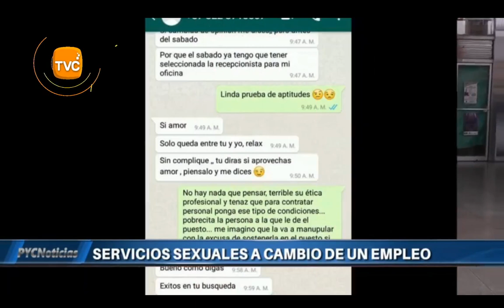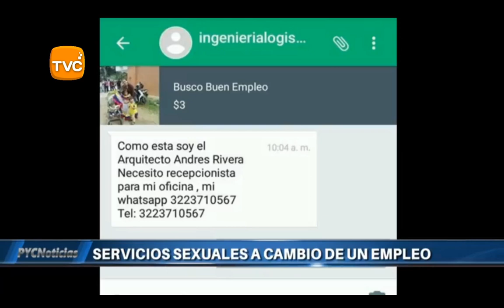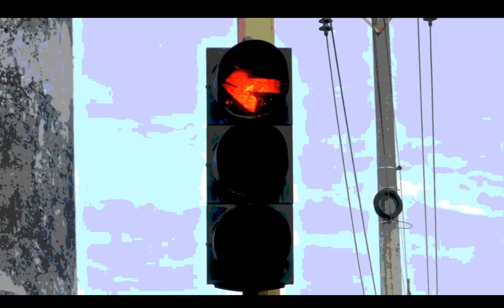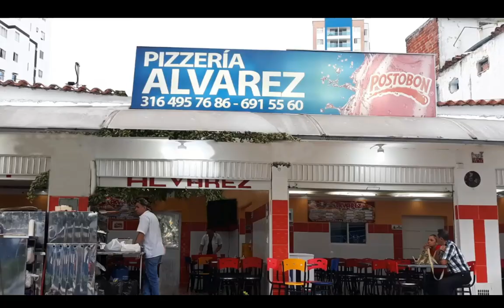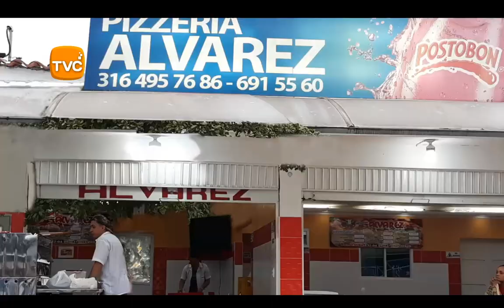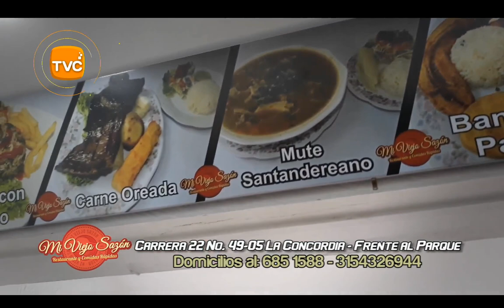IMPACTO Programa del Defensor de los Motocilsitas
01- BUCARAMANGA- Herido Comerciante de Celulares al bajarse del vehículo en el Barrio Mutis. 2 ATRACADORES en BWS Blanca y con arma de fuego Le raparon el Bolso con 5 millones. Parrillero le disparó sin que la victima Opusiera resistencia

02- MAGDALENA MEDIO- COLOMBIA- Capturados 6 Delincuentes de la Banda Delincuencial LA SIERRA- Expendían estupefacientes a domicilio en el corregimiento de Puerto Serviez -Puerto Boyacá, Puerto Nare y el corregimiento la Sierra. todos con nexos al tráfico de estupefacientes en Barrancabermeja.

03- CARTAGENA- 60 Kilos de Cocaína, encontró la Policía dentro de camión que Aparentemente transportaba chatarra

04- IBAGUE- Te doy el empleo pero si te acuestas conmigo, le respondió supuesto Arquitecto a Joven Que Busca Trabajo

05- CUCUTA- policía capturó Venezolanos en la calle 12 con avenida 5, luego haber cometido un robo.

06- PIEDECUESTA- los CAMILOS- son 3 DELINCUENTES del barrio CAMINOS DEL MOLINO, se observa entran a robar a la tienda y como el vigilante impidió días atrás, otro ROBO, Volvieron para herirlo de gravedad.

07- BOGOTA- Así fue el atraco de 3 delincuentes a un Tendero, al que hirieron en la Mano en el Barrio ALMIRANTE PADILLA de USME

08- BUCARAMANGA- 10 Delincuentes Capturó la Policía en el momento en que cometían los Delitos- GIRON- capturado Atracando Pasajeros Bus urbano- PIEDECUESTA- ATRACADORES- falsos Funcionarios ESSA DIAMANTE- capturado con Moto Pulsar Robada en el Norte B ALFONSO LOPEZ- Capturado con pistola Ilegal

09- CALI- Este Atracador en Moto disparó a joven que salió corriendo para No dejarse atracar en la carrera 65 con calle 3D del barrio el REFUGIO

10- BUCARAMANGA- así fue el Robo en la cra 21 con 39 de 8 a 9 am se robaron una moto FZ modelo 2011 color NARANJA de placa INZ04C

11- PAMPLONA - policía Capturó Alexander Cacua, alias EL CHUECO- de 40 años y a 7 de sus compinches, por trafica Drogas bajo la fachada de Vendedores Ambulantes

12- BARRANCABERMEJA- lo que Fue Noticia- Lincharon ladrón que atracó Negocio- Políticos Santandereanos Unidos por Barrancabermeja- Barramejo Figura en Juegos